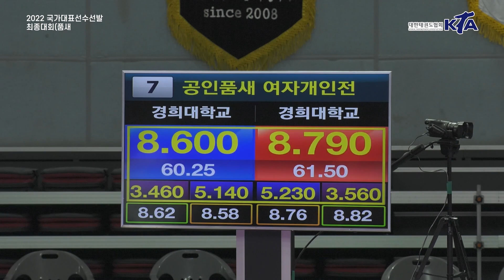2022 국가대표선수선발 최종대회(품새)｜공인품새 여자개인전 30세이하 결선｜경희대학교 김세영 vs 경희대학교 한다현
2022 국가대표선수선발 최종대회(품새) / 1일차

공인품새 여자개인전 30세이하 결선

경희대학교 김세영 vs 경희대학교 한다현